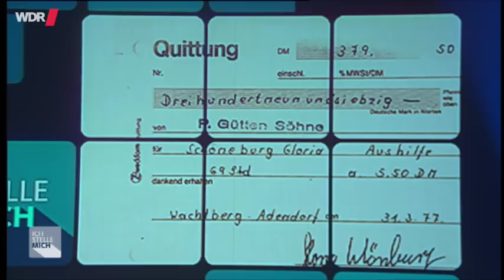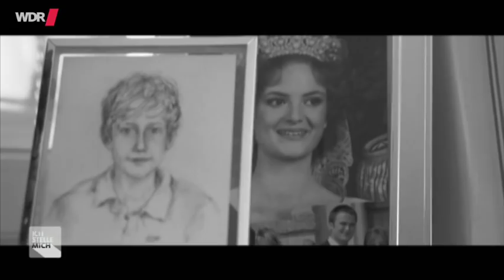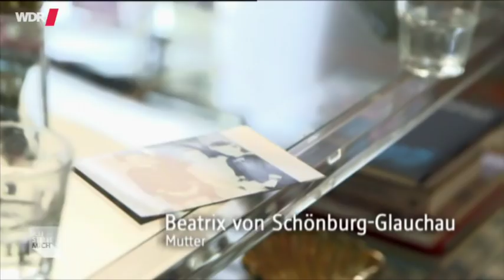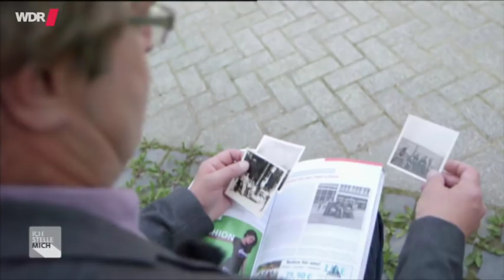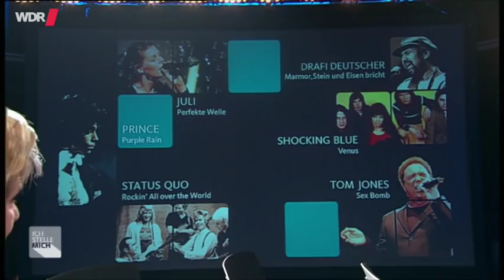Ich stelle mich - mit Gloria von Thurn und Taxis vom 10.11.2017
Eine Premiere im deutschen Fernsehen: Erstmals sind die Geschwister Gloria Fürstin von Thurn und Taxis, Maya Gräfin von Schönburg-Glauchau sowie Alexander Graf von Schönburg-Glauchau gemeinsam in einer Talksendung zu Gast. Die Geschwister geben unerwartete Einblicke in das Leben der Fürstin.